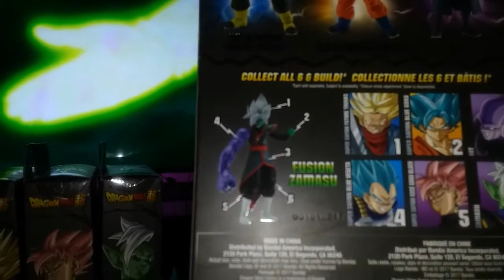Dragon Ball Super Stars Fusion Zamasu Dragon Stars series dbz sh scale Fused